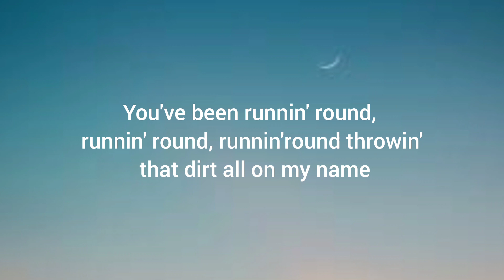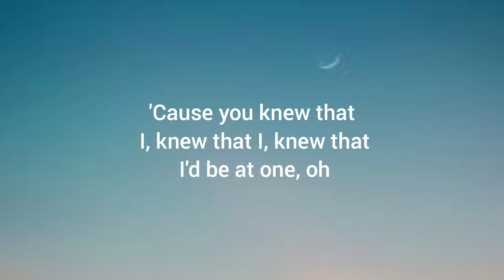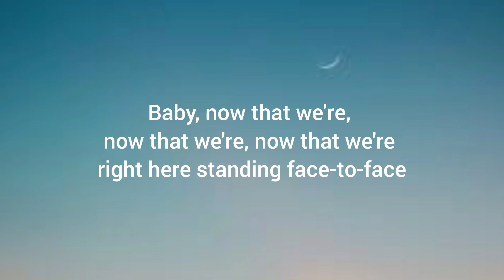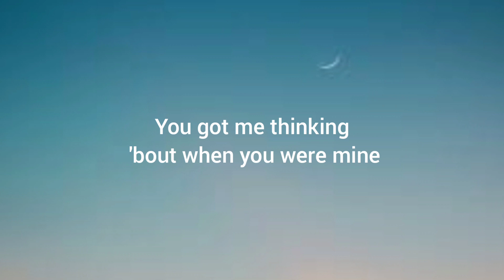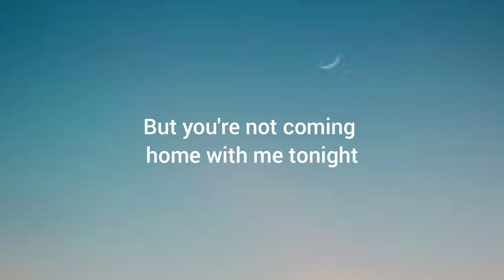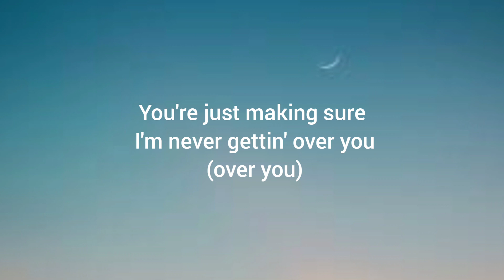Charlie Puth - Attention (Lyrics)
Single by Charlie Puthfrom the album VoicenotesReleasedApril 21, 2017StudioCharlie Puth's home studio (Los Angeles, California)GenrePop rockLength3:31Label

Artist Partner

Atlantic

Songwriter(s)

Charlie Puth

Jacob Kasher

Producer(s)Charlie PuthCharlie Puth singles chronology"Dangerously"
(2016)"Attention"
(2017)"How Long"
(2017)